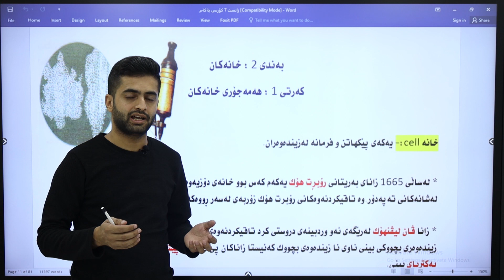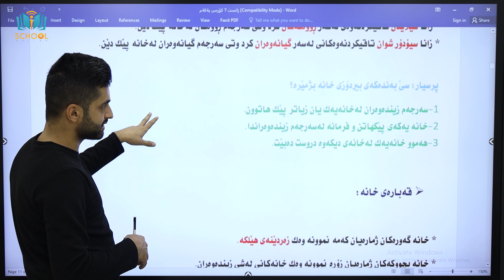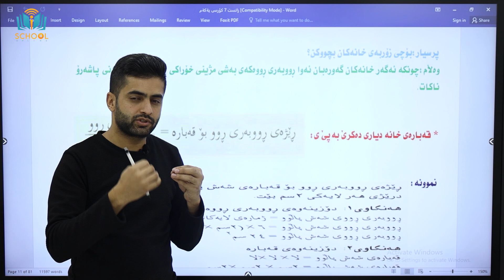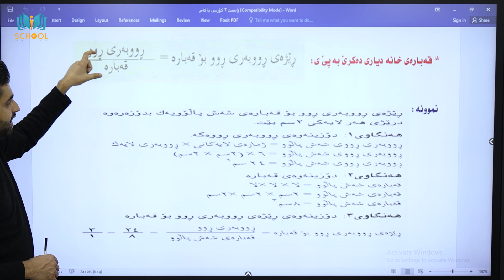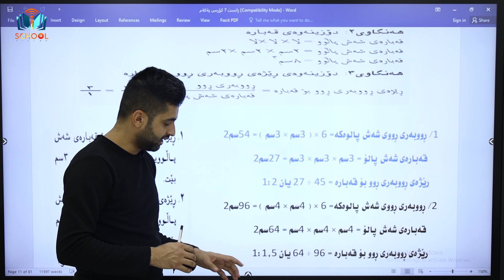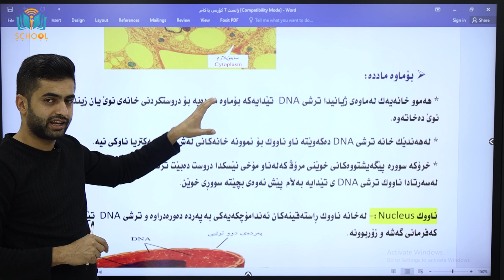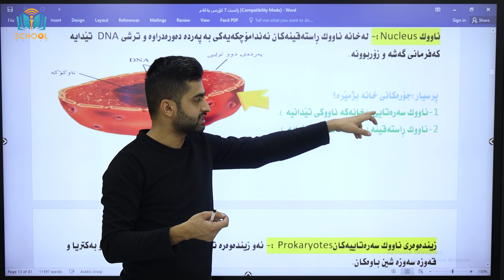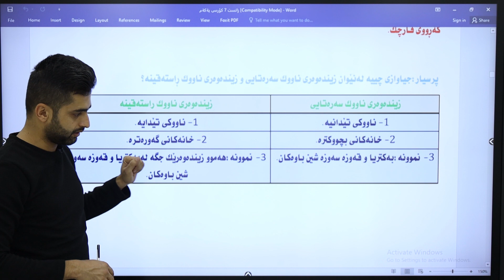زانستەکان پۆلی 7 | م. ئیدریس یونس | کۆرسی یەکەم | وانەی 6